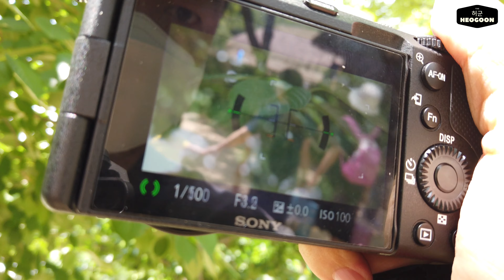[리뷰] 소니 A7C 실제 촬영 사진 1인칭 시점 촬영 (한국민속촌 풍경)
소니 A7C 실제 촬영 사진 1인칭 시점 촬영 (한국민속촌 풍경)